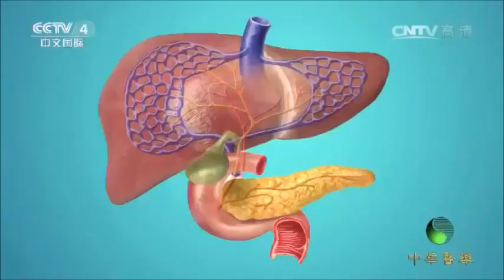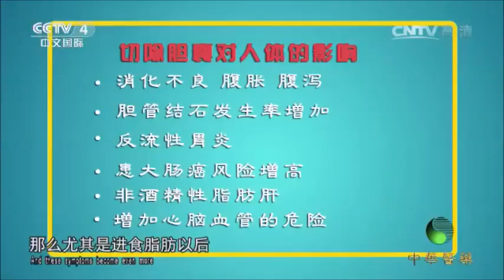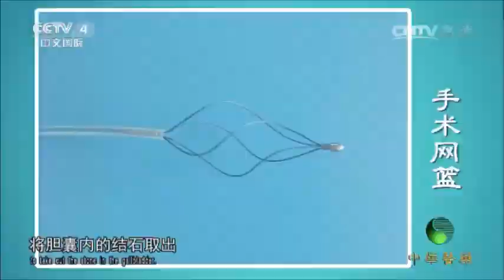胆结石主因与治疗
造成胆结石的主要原因是.

胆结石就一定须把胆囊切除吗？